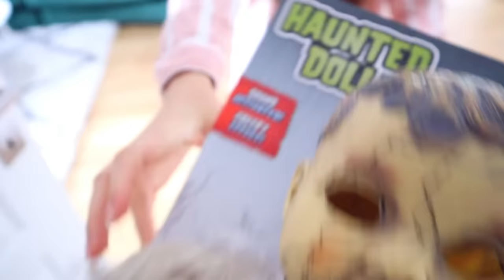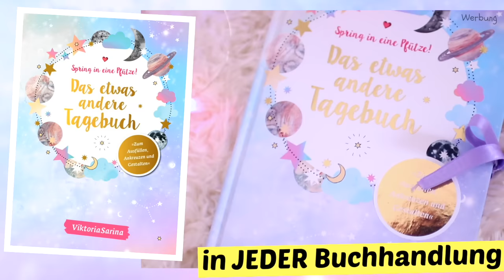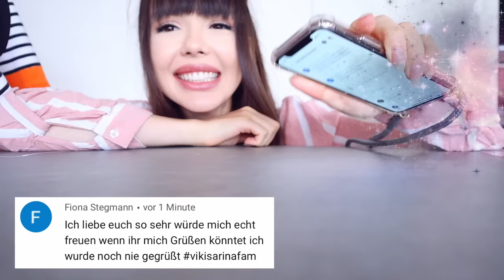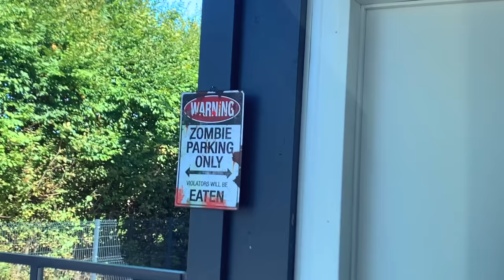SIE zieht bei mir ein 🙊| ViktoriaSarina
▹ YAY!! Unser neues Buch "Das etwas andere Tagebuch"
Ich bekomme einen neue Mitbewohner. Ob das eine gute Idee ist? Sie zieht bei mir ein. Bis Halloween wird sie bei mir wohnen. VikiSarinaFam ❤

▹ Unser neues Buch "Das etwas andere Tagebuch"
▹ "mein Herzenspferd"
▹ "Frag dich mal!"
▹ "Spring in eine Pfütze"

WOW!! Wer es geschafft hat bis hier hin zu lesen, kommentiere jetzt: "Hab mich krass erschrocken als die Lampe umfiel 😱"